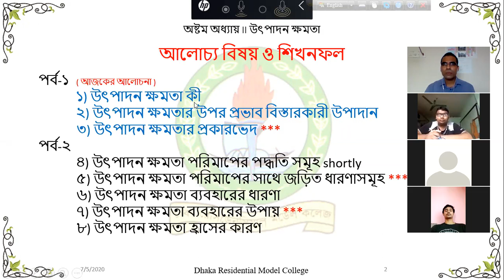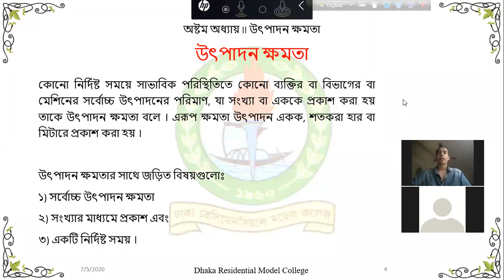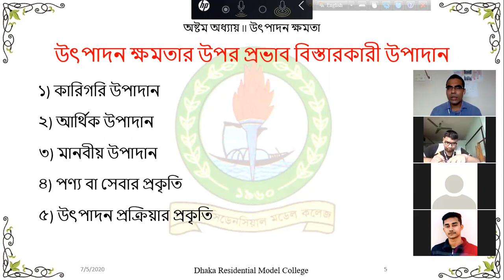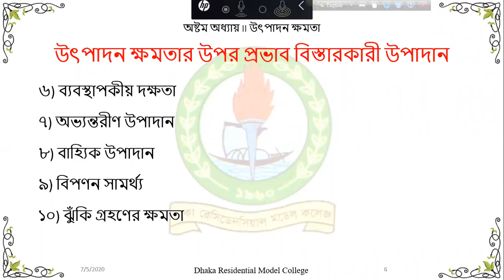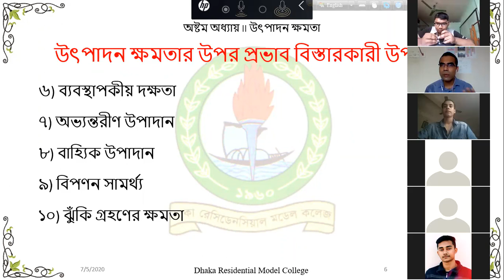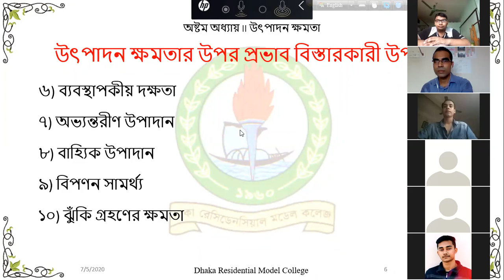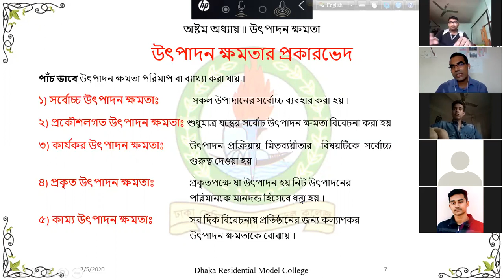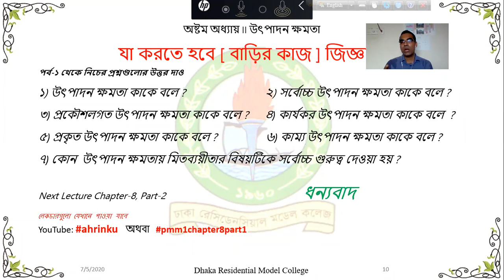029 / HSC-PMM1 Class 11 Chapter-8 Production Capacity II Part-1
TOPIC: Production Capacity, Considerable Factors of Production Capacity, Types of Production capacity
Subject: Production Management and Marketing -1st Paper

উৎপাদন ক্ষমতা কী, বিবেচ্য বিষয় ও উৎপাদন ক্ষমতার প্রকারভেদ
অষ্টম অধ্যায়ঃ উৎপাদন ক্ষমতা
উৎপাদন ব্যবস্থাপনা ও বিপণন ১ম পত্র